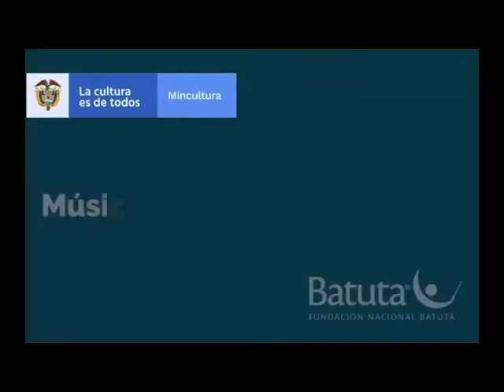De Allacito, Voz 1